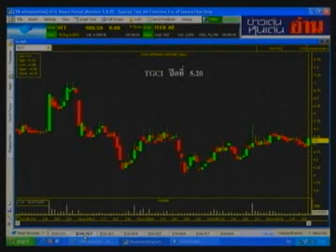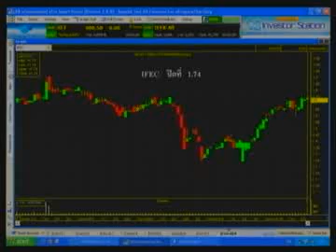เมนูหุ้นร้อน 25 พ.ย. 54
แนะนำหุ้นเด่น หุ้นดิ่ง 25 พ.ย. 54 อาทิ TCJ TGCI   CPF  SST  NCH  MAJOR  UIC  IFEC

*** ติดตามชมรายการสดผ่านทาง ทุกวันจันทร์-ศุกร์เวลา 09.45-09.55น.